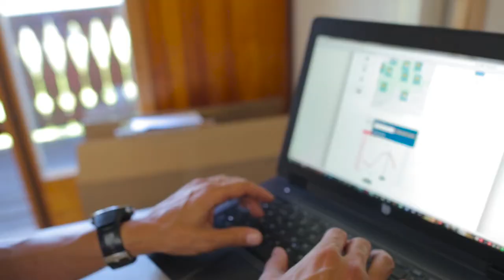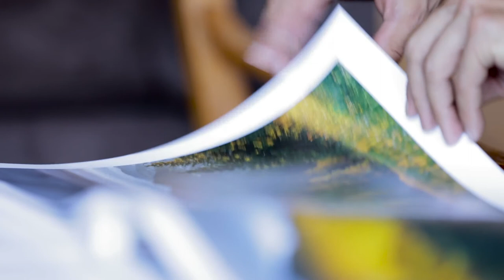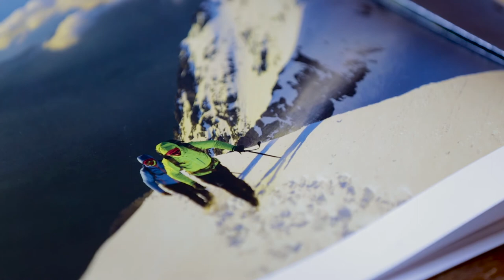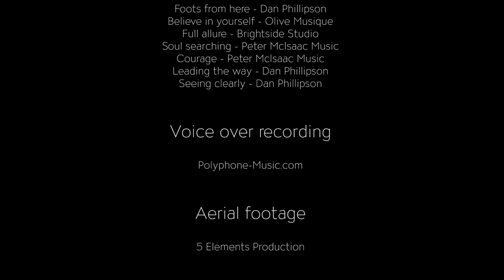EN - MAJESTICS - Birth of a photograph (English version)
After many years of photographing the Swiss mountains under their most beautiful lights, in 2015 Samuel Bitton published the book MAJESTICS, in which he gathered the quintessence of this work. The film of the same name, which you can watch here, invites the viewer to join Samuel in the field to discover his work in the making of his images.